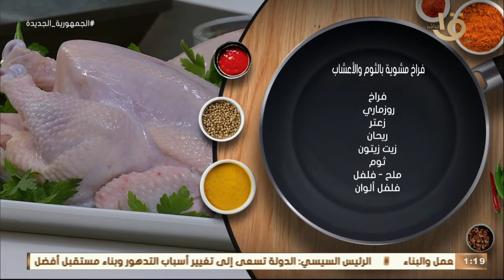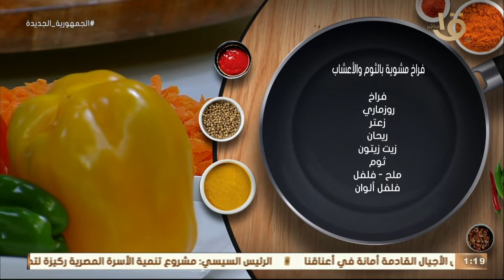طريقة عمل "فراخ مشوية بالثوم والأعشاب" و"أرز بالجزر والزعفران" مع الشيف المغازي.. حلقة 28-2-2022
أكلة أمي | طريقة عمل ومقادير "فراخ مشوية بالثوم والأعشاب" و"أرز بالجزر والزعفران" مع الشيف المغازي.. حلقة 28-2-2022
أكلة_أمي
▶▶ Follow us ▶▶